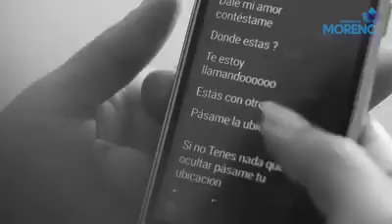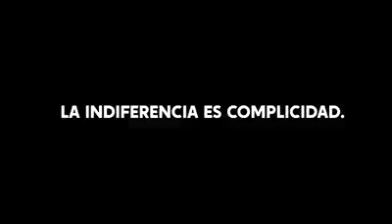“LA INDIFERENCIA ES COMPLICIDAD”: NUEVO SPOT DE SENSIBILIZACIÓN SOBRE LA VIOLENCIA DE GÉNEROS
Se trata del segundo spot de una saga de tres piezas audiovisuales que abordan la importancia de romper los lazos de complicidad machistas que sostienen desigualdades y violencias de géneros.

En el marco de una campaña de sensibilización y concientización sobre la violencia de géneros, y como parte de las tareas que se realizan en materia de prevención y acompañamiento desde el área de géneros, el Municipio de Moreno conducido por Mariel Fernández lanzó un nuevo spot que propone reflexionar sobre la importancia de accionar frente a un hombre que tiene actitudes violentas –verbales, simbólicas o físicas- contra una mujer.

En la primera parte de este spot, la protagonista busca seguir adelante con su vida luego de terminar una relación en la que sufría violencia por parte de su pareja, y éste no solo continúa hostigándola, sino que también recibe apoyo de sus amigos para hacerlo. En la segunda parte, se repiten las escenas pero esta vez las personas alrededor interceden y frenan al hombre para que no moleste a la mujer y así continúe su vida tranquila. De esta manera, se muestra como el entorno social puede romper con la complicidad, y hacerse cargo del rol que cada cual tiene ante este tipo de situaciones que suelen ser planteadas como privadas pero que forman parte de una problemática social.

Esta nueva pieza, La indiferencia es complicidad, es la continuidad del primer y exitoso spot El silencio es complicidad que tuvo más de dos millones de reproducciones en distintos países de América Latina y puede verse acá

Desde el inicio del aislamiento social, preventivo y obligatorio, la Dirección General de Géneros local recibió y acompañó más de 2000 mil situaciones de violencia en las que se brindan atenciones psicológicas y medidas de protección, entre otras acciones; además, se ampliaron las líneas de comunicación y atención que funcionan las 24 Hs.